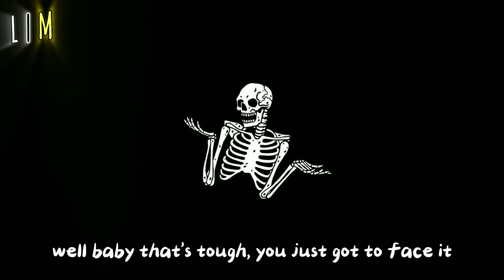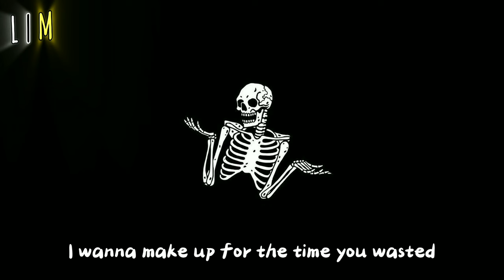Steven Rodriguez - You cheated (Lyrics)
Steven Rodriguez - you cheated